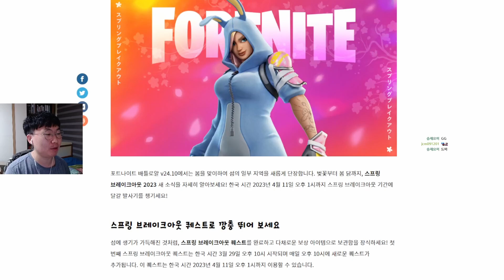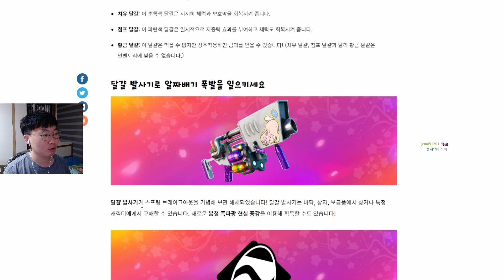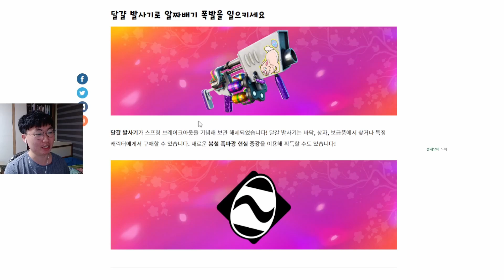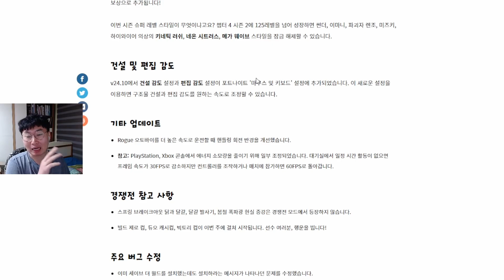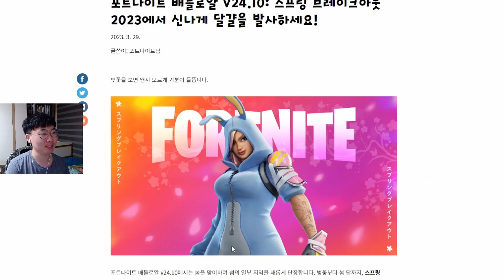24.10 패치노트 읽어보기(키마에 건설 감도 추가!!!)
CPU:AMD 라이젠7-3세대 3700X (마티스)
Motherboard:GIGABYTE X570 GAMING X 게이밍에디션
RAM:삼성전자 DDR4-2666 8GB X 4
VGA:이엠텍 지포스 RTX 3060 Ti STORM X Dual OC D6 8GB LHR
Cases:마이크로닉스 Master M60 메쉬
Power:FSP HYDRO G PRO 1000W 80PLUS Gold Full Modula
Mouse:펄사 Xlite V2 미니 무선 게이밍 마우스
Keyboard:ABKO HACKER K511